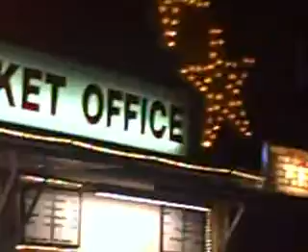Franky Baby In Los Angeles pt.4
meet me in the parking lot its goin dw !